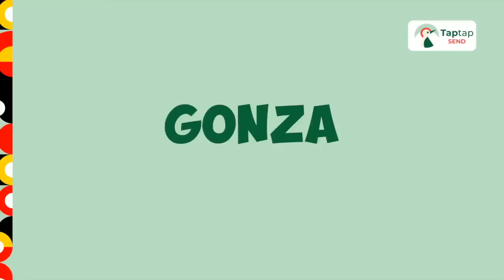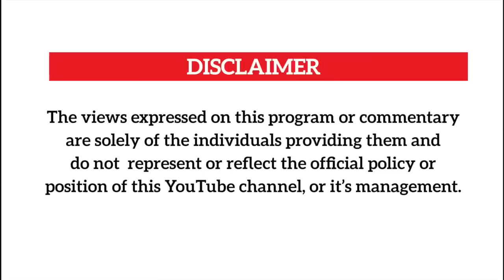Lwasa aleese list yabawala ba Tv balidde nebisilani byebalina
Omugagga we Masaka Lwasa has denied being broke and listed the unlucky women he has slept with